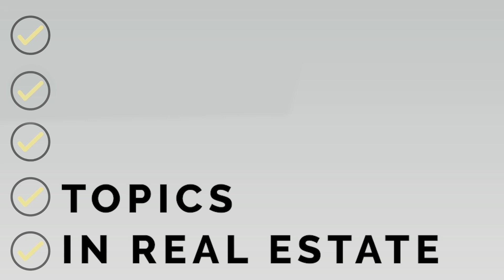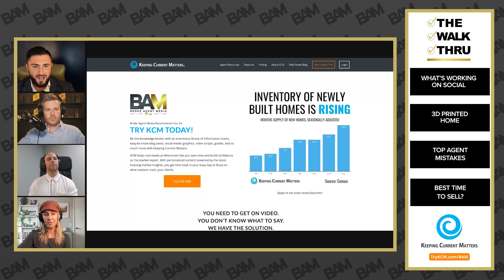Largest 3D Printed Home In AMERICA & Mistakes Agents Must Avoid | The Walk Thru 047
What’s working and what isn’t on social media for real estate agents, 3D printed homes, top agent mistakes, and the best time to sell are today’s topics as Taya DiCarlo, Charles Weinraub, and Andrew Undem join Captain Dan Oneil.

Stand out as the go-to real estate agent with our easy-to-share blog posts, social media graphics, videos, guides, and more with KCM ➡️

Interested in taking your marketing game from rookie to rockstar?

Grab your FREE copy of BAM and KCM’s ebook, Combine the Power of Data and Video

Timestamps:

00:00--04:34 Intro
04:34 Topic #1: What's working and what's not on social media for real estate (BAM)
17:10 Topic #2: Will 3D printed homes solve the inventory problem? (BAM)
25:26 Topic #3: 7 Reasons agents are failing and how to avoid their mistakes (Inman)
31:30 Taya’s $11.2M listing
43:20 Topic #4: Why is right now a good time to be a buyer?

Connect with The Broke Agent